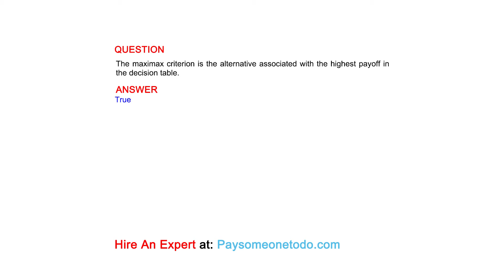The maximax criterion is the alternative associated with the highest payoff in the decision table.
QUESTION